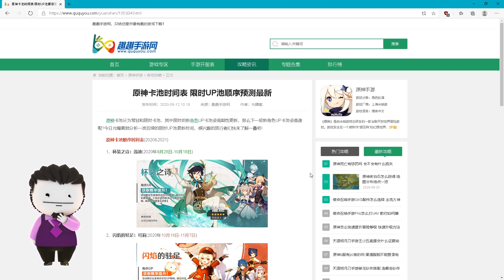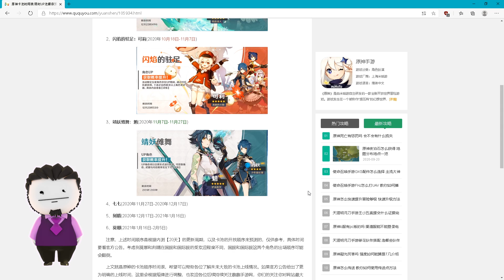Genshin Impact - Posible Orden de los Banners rotativos con Rate UP | Gachapon Venti, Klee, Xiao~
00:00 Intro
00:32 Contenido del título

--LINKS ÚTILES--
HERRAMIENTAS

DESCARGA OFICIAL

OTROS

Requerimientos:
PC:
Configuración Recomendada:
Sistema Operativo: Windows 7 SP1 64-bit, Windows 8.1 64-bit, or Windows 10 64-bit
Procesador: Intel Core i7 equivalent or higher
Memoria: 16 GB RAM
Gráfica: NVIDIA  GeForce GTX 1060 6 GB and higher
DirectX version: 11
Tamaño: Por favor reservar  30 GB de espacio

Configuración Mínima:
Procesador: Intel Core i5 or equivalent
Memoria: 8 GB RAM
Gráfica: NVIDIA®️ GeForce®️ GT 1030 and higher
DirectX version: 11

Android:
Recomendados:
CPU: Qualcomm Snapdragon 845, Kirin 810 o superior
RAM: 4 GB o superior
Sistema Operativo: Android 8.1 o superior
Mínimos:
Requisito de compatibilidad: Dispositivo con Arm v8a 64-bit
Memory: 3 GB o superior
Sistema operativo: Android 7.0 o superior
Tamaño: Por favor reservar 8 GB de espacio

iOS:
Mínimos/Recomendados:
Sistema operativo: iOS 9.0 o superior

PlayStation4:
 PlayStation4, PlayStation4 Slim, PlayStation4 Pro
Tamaño: Por favor reservar 30 GB de espacio libre

Mi Discord ID:
FedeXX58#2473

Idea del personaje de FedeXX58 en cualquiera de sus aspectos:
FedeXX58

Creador del chibi 2D:
Jordan Biglieri